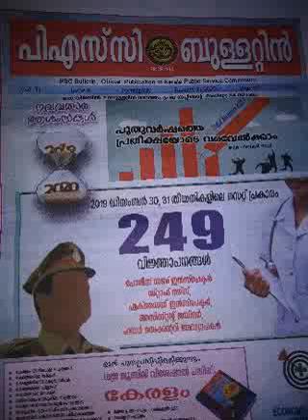2019 പിന്നിട്ട വഴികളിലൂടെ||PSC Bulletin -ൽ വന്ന വിവരങ്ങൾ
പി എസ് സി ബുള്ളറ്റിനിൽ വന്നിട്ടുള്ള വിവരങ്ങൾ വളരെ പ്രാധാന്യം ഉള്ളതാണ്.. കേൾക്കാതെ പോവരുത്..ഒരുപാട് പദ്ധതികൾ നിലവിൽ വന്നു, വരാനിരിക്കുന്നു,അവാർഡുകൾ തുടങ്ങി ഒരുപാട് കാര്യങ്ങളുണ്ട്.. ഇവയൊക്കെ പി എസ് സി പരീക്ഷയിൽ ചോദ്യങ്ങൾ ആയി കാണാറുമുണ്ട്. അതുകൊണ്ടാണ് ഇത്തരത്തിൽ ഒരു വീഡിയോ ചെയ്തത്.